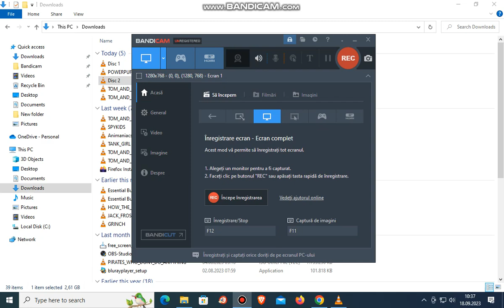Tom And Jerry Deluxe Anniversary Collection Disc 2 2010 DVD Menu Walktrough